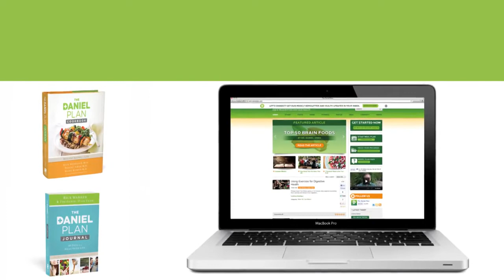The Daniel Plan Church Campaign Kit: 40 Days to a Healthier Life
Encourage your congregation to feast on something bigger than a fad! This six-week preaching series and church campaign is an innovative approach to achieving a healthy lifestyle that is dependent on five essentials: faith, food, fitness, focus, and friends. Each area affects the others and can't succeed solo. The Daniel Plan teaches simple ways to incorporate healthy choices into your current lifestyle while providing the encouragement and accountability needed to succeed. The Campaign Kit includes:

    The Daniel Plan Book
    The Daniel Plan Study Guide
    The Daniel Plan DVD-ROM containing six small-group video sessions, sermon outlines, and all the materials needed to launch and sustain a whole church campaign.
    Starter Guide

To purchase the The Daniel Plan Kit or book at Christianbook.com,